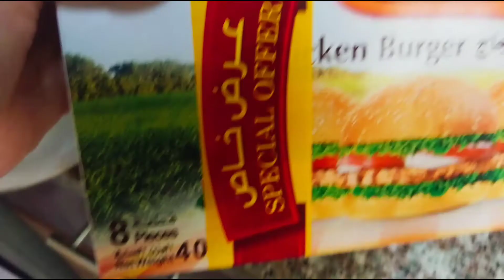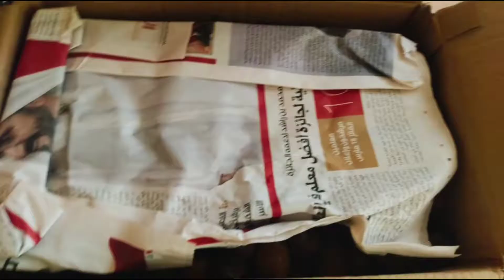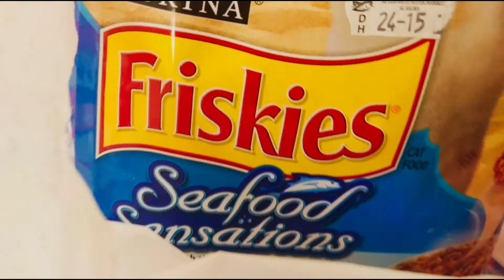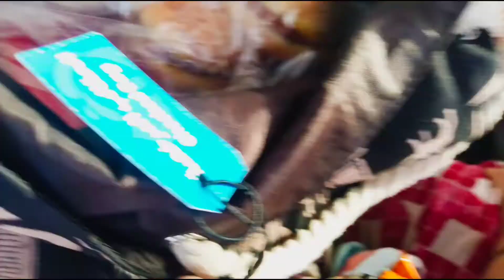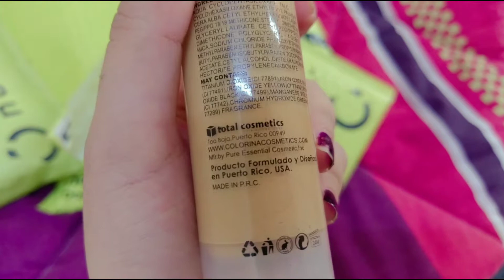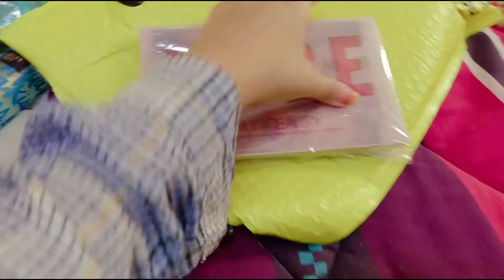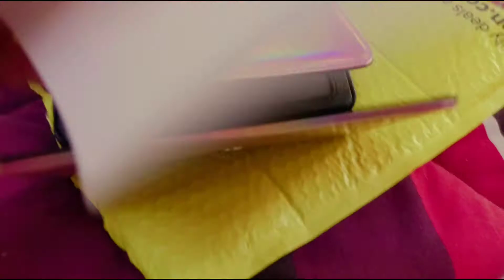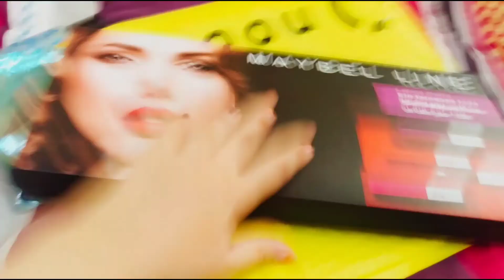Daily Routine/ final order from Noon / dubai Vlogs